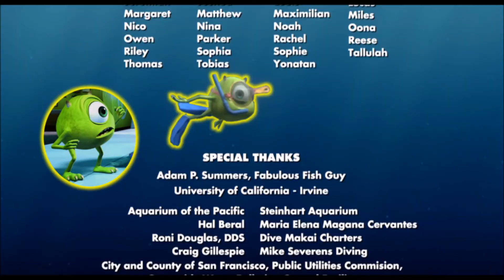MONSTERS INC IF I DIDN´T HAVE YOU BILLY CRYSTAL AND JOHN GOODMAN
MONSTERS INC
FINDING NEMO TRAILERS
UP TRAILERS
MONSTERS INC THE MOVIE 2001